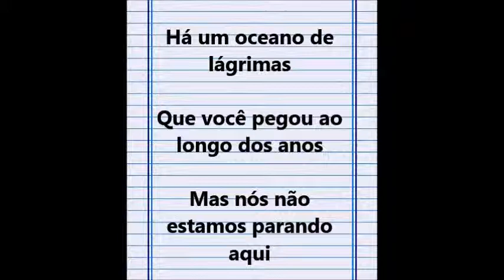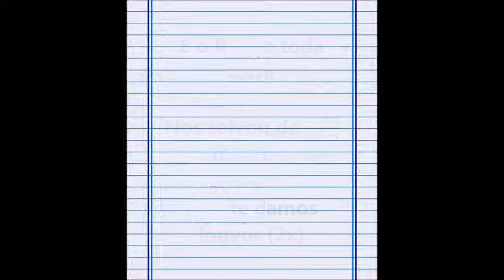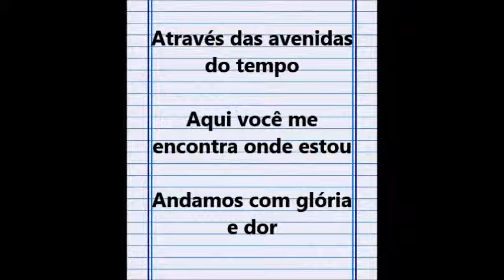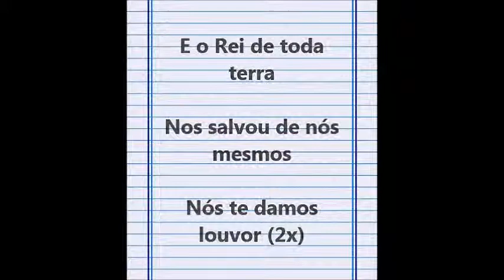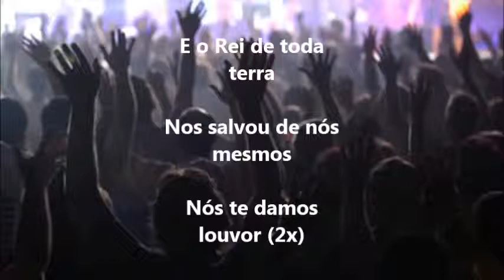Delirious - We give you praise - Legendado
Música We give you praise - Delirious legendada em português.